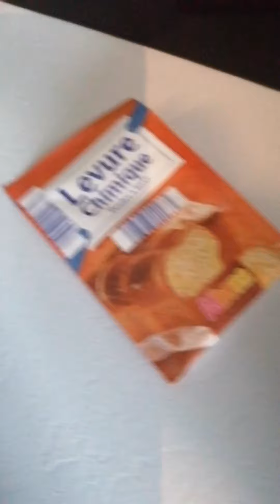Ghriyba noix de coco semoule fondante غريبة الكوك والسميد الرائعة بمداق لا يعلى عليه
Gâteaux pour l'Aïd. حلويات العيد